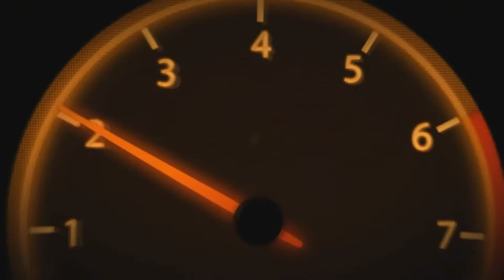Asphalt 8/ ЧЕМПИОНАТ Porsche Cayman GT4/ The FINAL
|- Прохождения R&D!
✔️Данная прокачка пройдённого чемпионата
MAX /0504
PRO /0040
🔊Kronic & Far East Movement & Savage - Push (Ricky Remedy Remix)
🔊KONTINUUM - LOST (feat. SAVOI) [SUNROOF Remix]